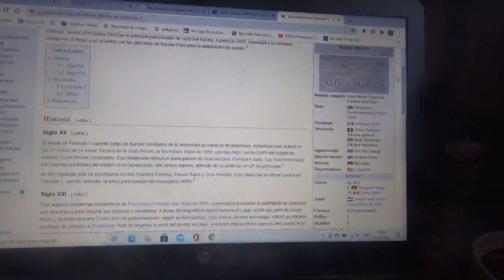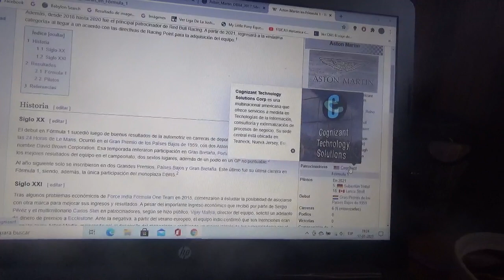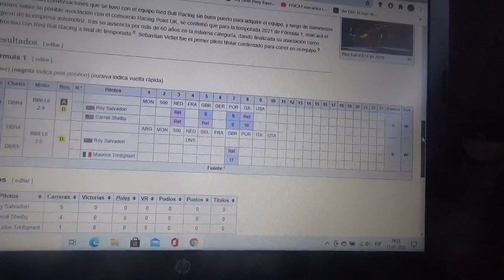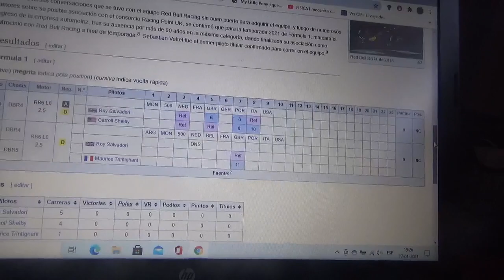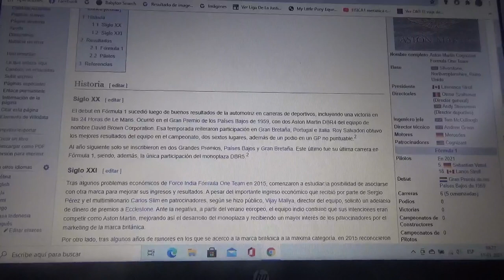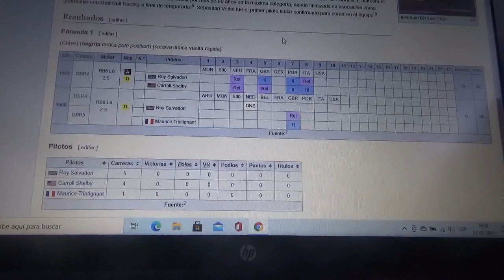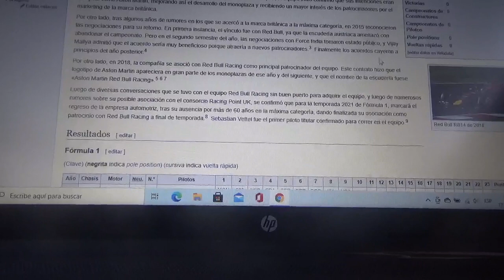Reseña Aston Martin F1 Team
Como todos sabemos este conjunto inglés regresará de manera oficial en este nueva Temporada 2021 de Fórmula 1

Debutó precisamente en el Gran Premio de Países Bajos de la Temporada 1959 teniendo como pilotos titulares al inglés Roy Salvadori y al estadounidense Carroll Shelby(este último ganó las 24 Horas de Le Mans junto a esta marca automotriz y fundaría su propia automotriz)

Corrió muy pocos Grandes Premios entre 1959 y 1960 este último corrió por última vez hasta Gran Bretaña

Este 2021 regresará como dije a la categoría reina del automovilismo luego de comprar el equipo Racing Point y también luego de ser patrocinador de nombre del equipo Red Bull Racing entre 2018 y 2020

Sus nuevos pilotos titulares son Sebastian Vettel(proveniente de Scuderia Ferrari) y Lance Stroll y su nuevo sponsor de nombre es una tecnológica de software estadounidense llamada Gognizant